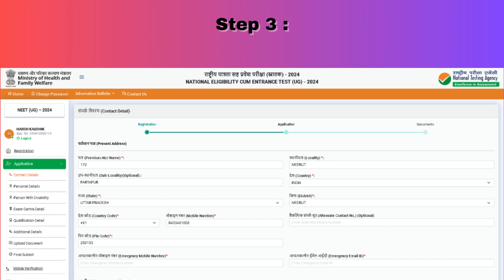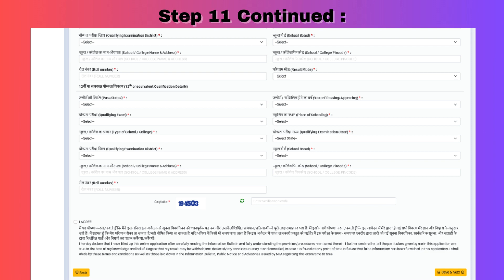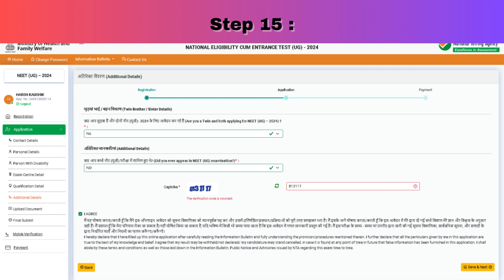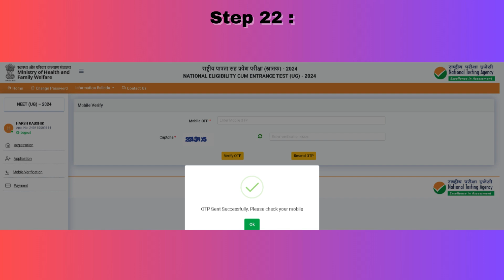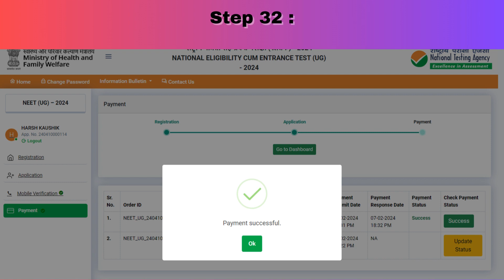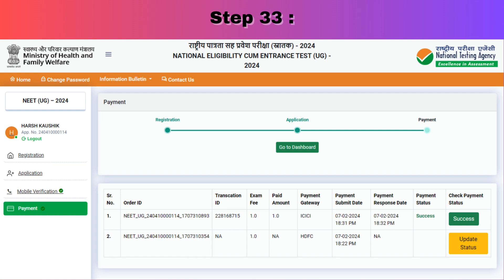How to fill NEET 2024 Application Form | NEET 2024 Online Form Kaise Bhare | NEET Form Filling 2024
Prepare for NEET, IIT, Olympiads, Scholarship Exams, and school/board exams simultaneously with GOF Academy.

How to fill NEET 2024 Application Form Step by Step in just 5 minutes
how to fill neet application form 2024 at home, how to fill neet form, neet form filling step by step 2024, neet form filling step by step